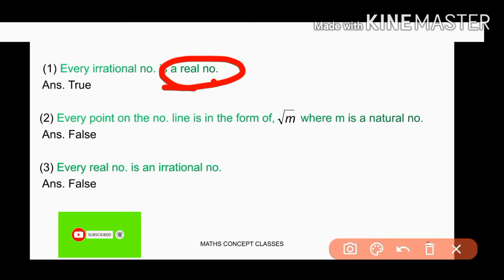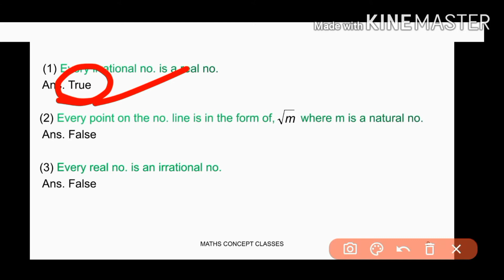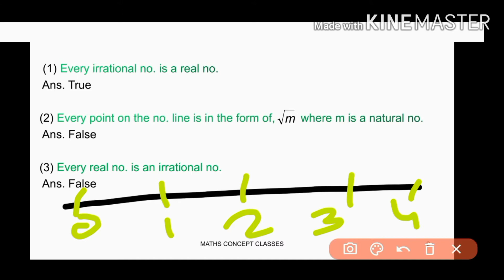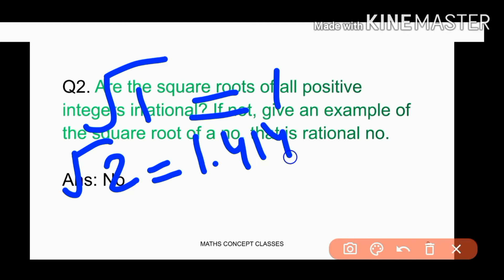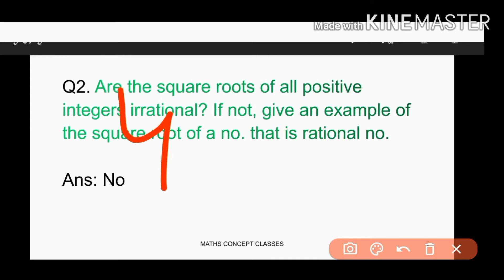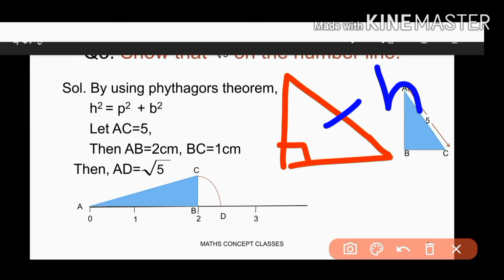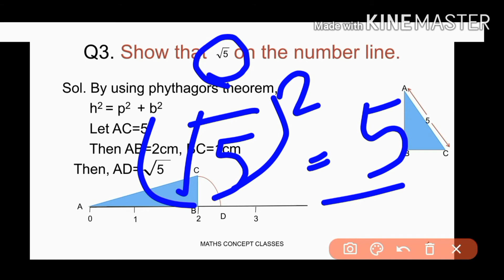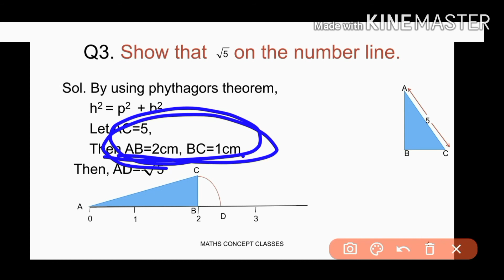CLASS IX NCERT SOLUTIONS OF CHAPTER 1 (EX 1.2)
In this video, you will get the complete explained solutions of NCERT Book of class IX CBSE.
Here, firstly you get introduction of this chapter which is more important than their solutions and then you get the solutions of exercise 1.2